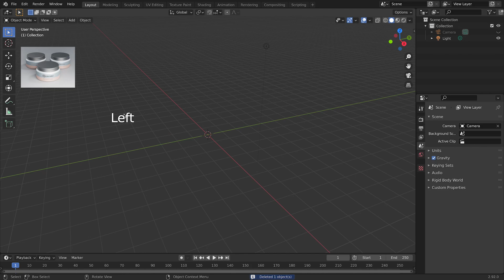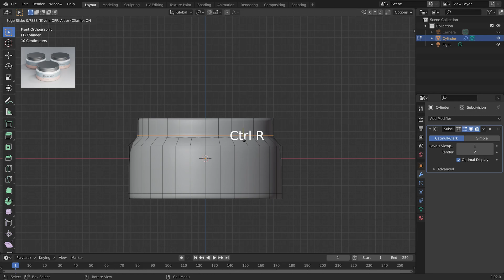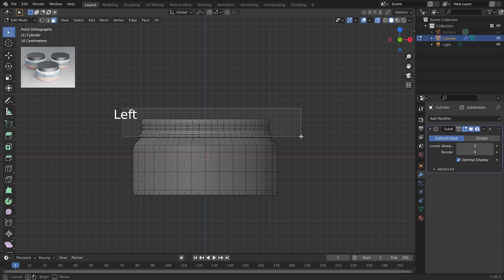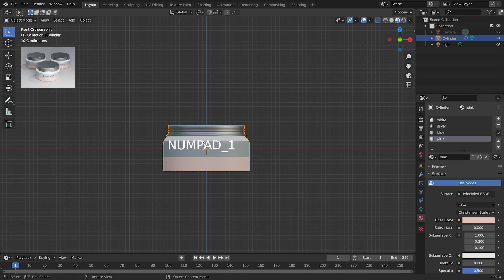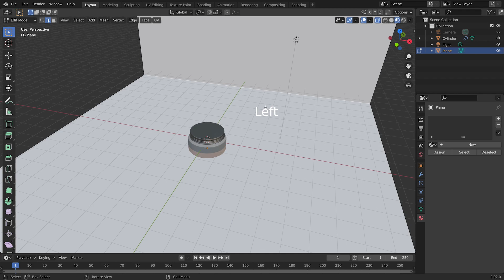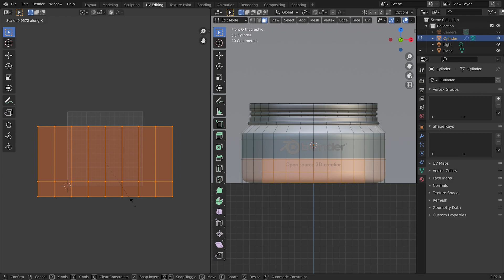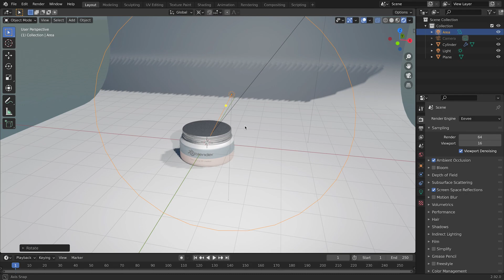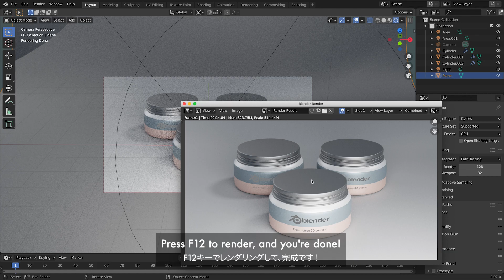【blender】超簡単モデリング！パッケージデザイン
blender2.9におけるモデリング、レンダリングのチュートリアルです。

▼本動画で作成したblenderファイルを公開しています！

▼Patreonでご支援して下さると嬉しいです！（月々3ドルより）

▼操作について
カーソル位置に表示されるショートカットコマンドをご参考ください。
・NUMPAD；テンキー
・OSKEY；macのCommand